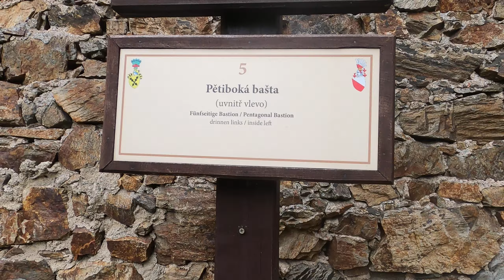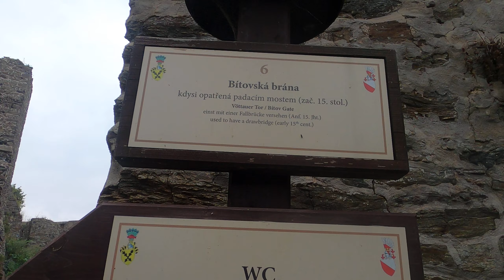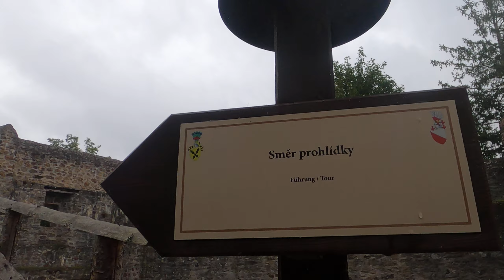Hrad Cornštejn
Kamenný hrad Cornštejn
Hrad Cornštejn nad Vranovskou přehradou
Hrad Cornštejn – Mohutné zříceniny hradu nad Vranovskou přehradní nádrží, nedaleko Bítova.